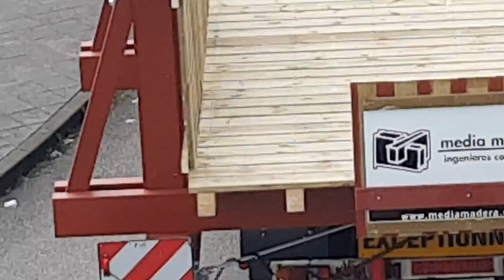Transporte en UNA SOLA PIEZA de un PUENTE DE MADERA de 32 metros para Estepona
La pasarela se realiza en madera de Pino silvestre (Pinus sylvestris) tratada en autoclave mediante tratamiento de protección profunda, tiene una longitud de 32 metros y un ancho de paso útil de 3 metros.
El puente se ubicará en las proximidades de Velerín, Estepona, provincia de Málaga.

Media Madera es una empresa especializada en el diseño y ejecución de estructuras de madera.
Diseño, calculo y construcción de todo tipo de puentes de madera.